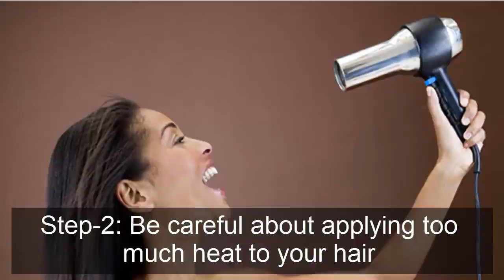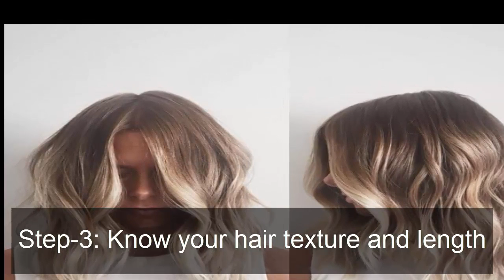Style Your Hair Using Hot Brush | How to Style Your Hair Using Hot Brush | Tips&Tricks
Style Your Hair Using Hot Brush: In this video we explained about how to style your hair using hot brush tips and tricks.We discussed here about style your hair using hot brush.You already find complete information regarding how to style your hair using hot brush at home.